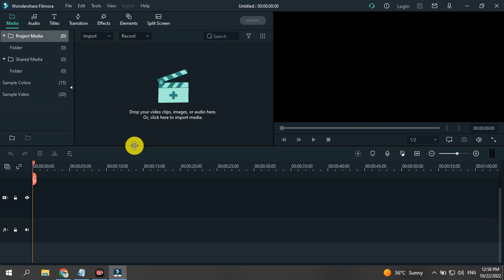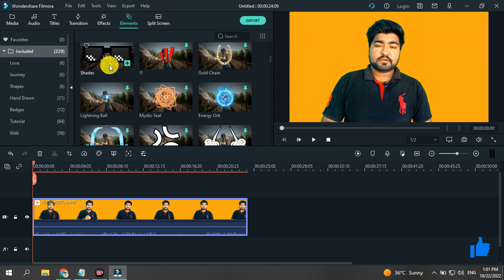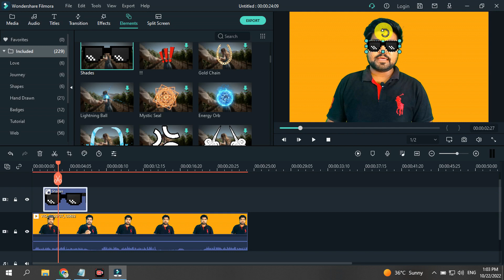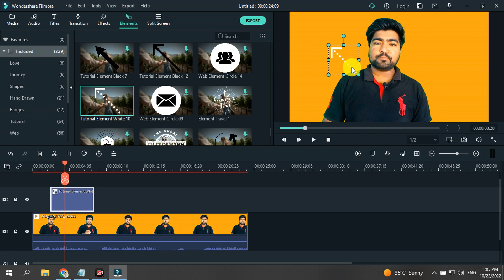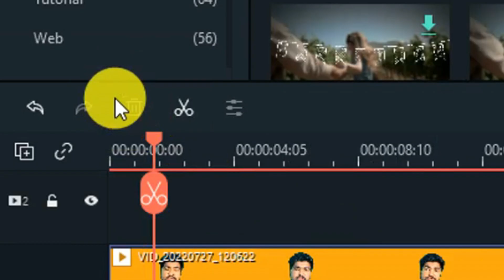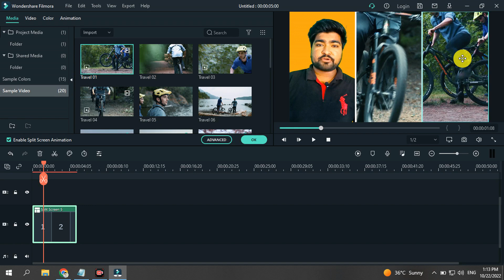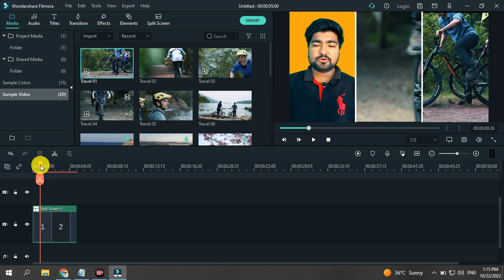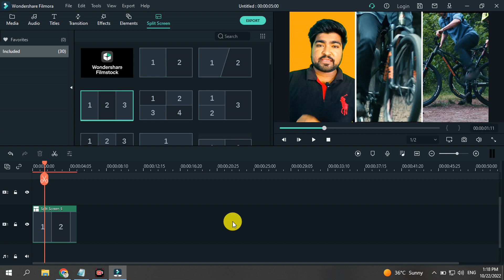Class 7 filmora video editing course urdu/hind | how to use elements | split screen in fimora | Gk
this is the 7th video of filmora video editing course on my Good knowledge channel and in this video i am going to tell you how you can use Elements in filmora and how you can split screen in filmora so this video is going to help you a lot to learn filmora and increase you editing skills in filmora.

1) class 7 of filmora video editing course good knowledge
2) filmora full course in urdu
3) filmora full course in hindi
4) filmora video editing course
5) filmora video editing course for beginners
6) how to add elements in video
7) how to use elements of filmora
8) how to split screen in filmora
9) filmora main screen split karen ka tarika
10) 3 screen video in filmora